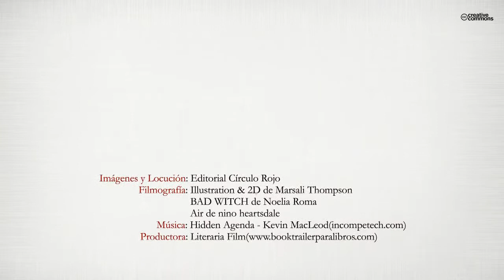PIRUJA Y PILUCA (Booktrailer) - Editorial Círculo Rojo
PIRUJA es una bruja; PILUCA es una hada. Las dos se encuentran y conocerán el mundo de la otra y se darán cuenta que no hay tantas diferencias entre una hada y una bruja.